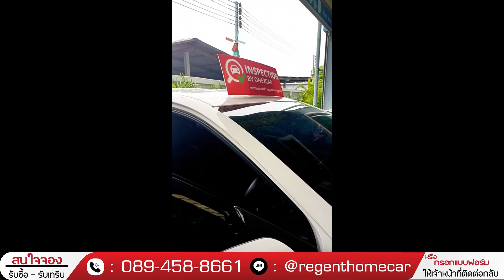รถเล็ก ผ่อนถูก จบไว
หรือ
กรอกแบบฟอร์มด้านล่าง
📋(จะมีเจ้าหน้าที่ติดต่อกลับไปครับ) :

รถมือสอง สวยทุกคัน เลือกชมได้เลย 🚗+
00:00 รถเล็ก ผ่อนถูก จบไว
00:40 TOYOTA YARIS 1.2 G PLUS (สีขาว)
01:25 MAZDA CX-3 2.0 C 2016 (สีดำ)
02:46 TOYOTA YARIS ATIV 1.2 G 2018 (สีขาว)
04:37 TOYOTA ALTIS 1.6 G 2019 (สีขาว)
07:04 TOYOTA VIOS 1.5 MID 2019 (สีขาว)
10:12 HONDA BRIO 1.2 V 2017 (สีขาว)
13:36 HONDA JAZZ 1.5 V PLUS 2020 (สีเทาดำ)
15:56 HONDA CITY 1.5 SV PLUS 2019 (สีน้ำเงิน)
16:57 HONDA BRV 1.5 SV 2016 (สีเทาดำ)

ฟรีของแถม 10 รายการ🔸
✔️ฟรีจัด
✔️ฟรีโอน
✔️ฟรีประกัน
✔️ฟรีภาษี+พรบ.
✔️คาร์สปาและอบโอโซน
✔️บริการช่วยเหลือฉุกเฉิน ตลอด 24 ชั่วโมง

▶ เปิดบริการทุกวัน จ.-อา (เวลา 08.30 น. - 17.30 น.)
▶ Line: @regenthomecar (มี @ นำหน้านะคะ)
▶ รถมือสอง รีเจ้นท์โฮมคาร์ ราชพฤกษ์ ซ.10